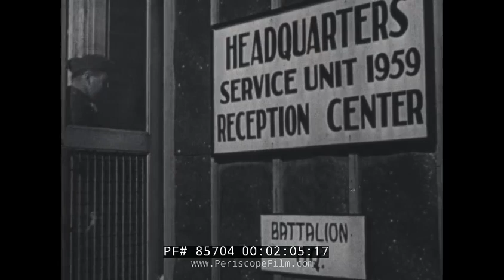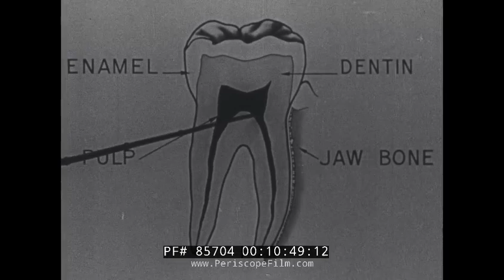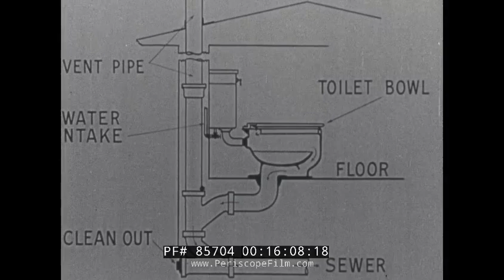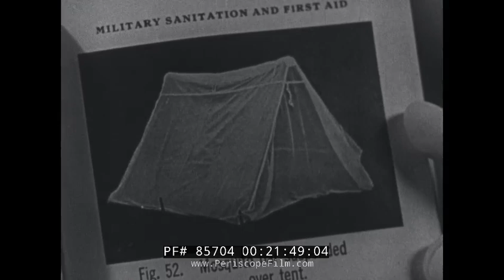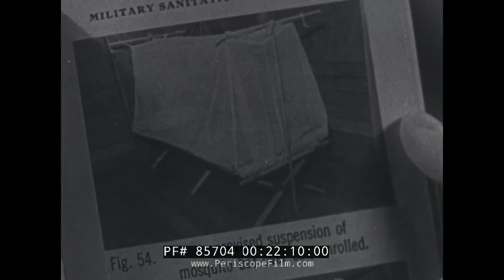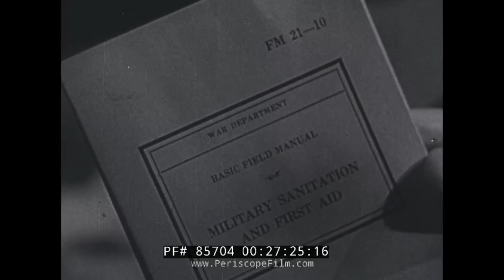PERSONAL HYGIENE FOR SOLDIERS U.S. ARMY INDOCTRINATION & TRAINING FILM LICE, CRABS, V.D. 85704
This WWII indoctrination film PERSONAL HYGIENE attempts to educate new soldiers in the value of staying clean and in good health, even in difficult wartime conditions. The film highlights some of the dangers to personal health from mosquitoes to dirty hands and germs, venereal disease, and lice and crabs.

The film begins with a "movie within a movie" where new recruits watch and learn about cleanliness. One part of the film shows new recruits being examined for medical fitness as they join the Army. At 3:17, men in new uniforms leave the supply depot and begin a life in the Army. At 6:25 naked soldiers are examined for v.d. and vermin such as crabs or lice, ticks or fleas. At 6;41 the crab louse is highlighted and at 6:48 the flea and cootie at 7:00. At 7:45, soldiers receive haircuts at regulation facilities. At 8:00, bathing and showering is shown, including the toes to prevent athlete's foot. At 8:40 a dentist takes care of a soldier's teeth. At 9:00 a lecture on brushing is given.

At 12:54 the importance of a soldier sweeping up the barracks is explained. At 15:50 human digestion is explained in rough form with an animation, and at 17:00 ventilation of quarters is explained. At 18:30 the danger posed by house flies is explained, followed by the mosquito. Netting is shown at 20:58. At 23:31, the importance of digging a hole for defecation is explained, and the way to dig a latrine trench is explained. At 25:00, how to deal with foot blisters is explained with iodine application shown.

At 27:56, contamination of water is explained and the importance of clean water emphasized. At 31:00 purification of water is explained.